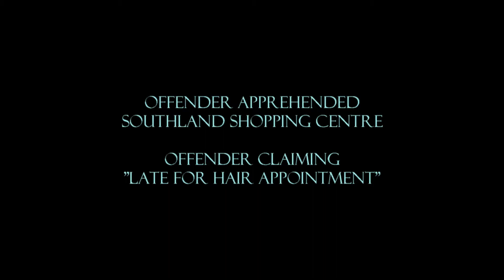2021 03 27 Repeat Red Light Offender H 265